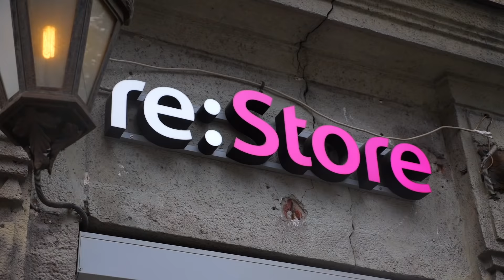ПОКУПАЮ ТАЧКУ ЗА 10 МЛН?😱/ РАЗЫГРЫВАЮ iPAD 😎/ КОНКУРС